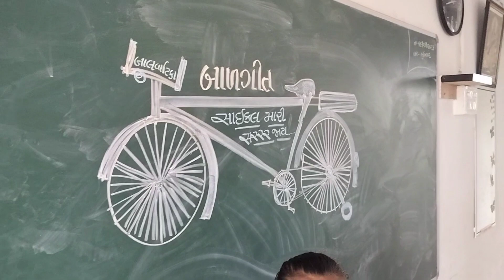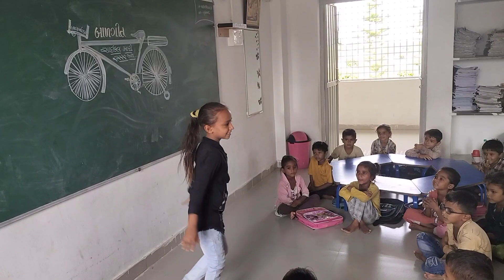બાલવાટિકા "સાઇકલ મારી સરરર જાય" બાળગીત... Std.1&2 Song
રામપુરા પગારકેન્દ્ર શાળા
તા.થરાદ જિ.બનાસકાંઠા